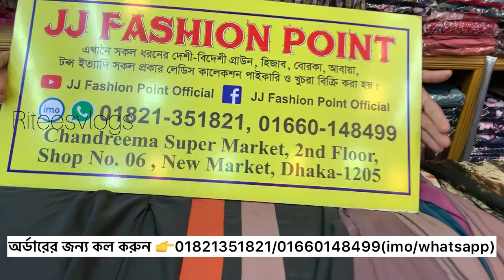Students Budget Classy step Borkha With pocket🔥🤎//কম দামে পকেট বোরখা কিনুন#riteesvlogs